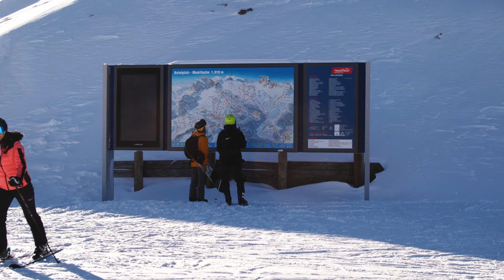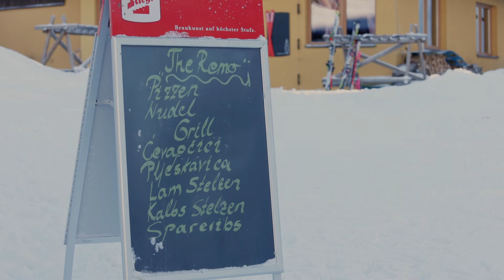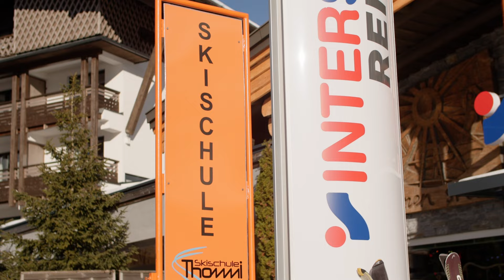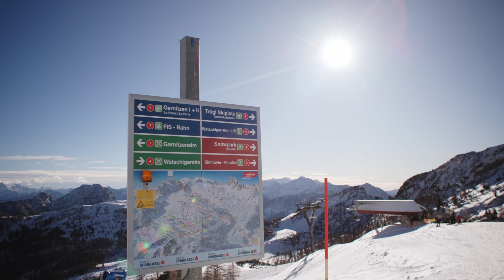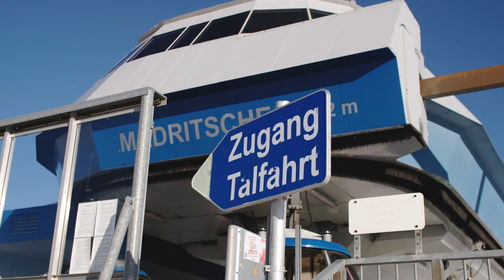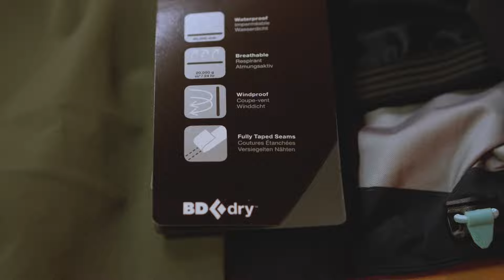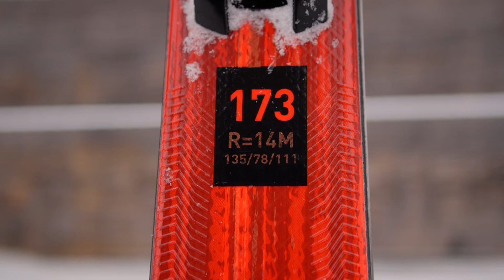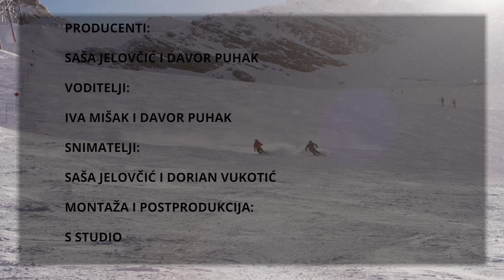SNOW REPORT S04 E02 NASSFELD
Uovoj epizodi vam predszavljamo Nassfeld, još jedno austrijsko skijalište u na šoj blizini, Davor objašnjava napredni paralelni zavoj i daje vježbe za bolju izvedbu, iz Koale nam nastavljajju predstavljati skijaške cipele, testirali smo Rossignol Forza seriju skija, a Bruno nastavlja sa školom snowboarda